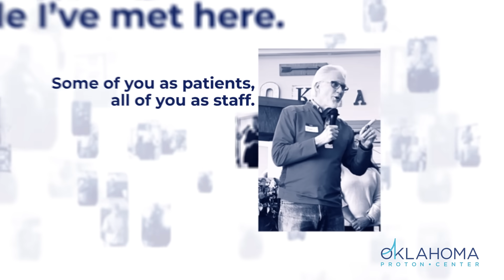Celebrating 5,000 Patients Treated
Hear what our patients have to say about their experience getting treated at Oklahoma Proton Center.

Proton therapy is a cutting-edge treatment that precisely targets cancer cells while sparing surrounding healthy tissues. This powerful technology reduces side effects, helping patients maintain a higher quality of life throughout their treatment.

Proton therapy is a non-invasive option for many types of cancer, including prostate, breast, lung, brain, and others.